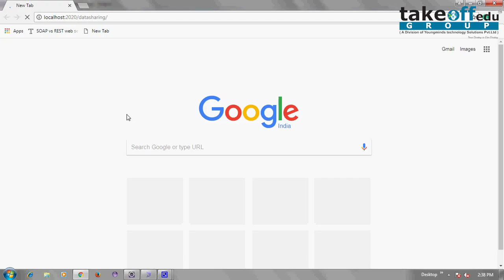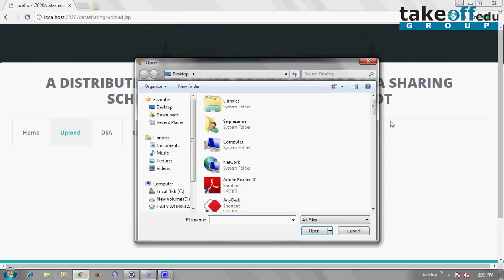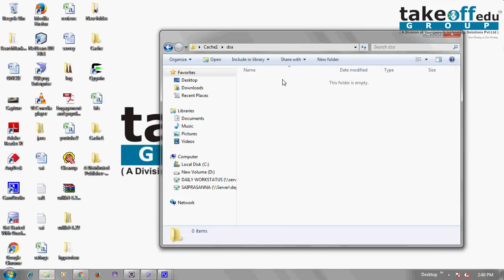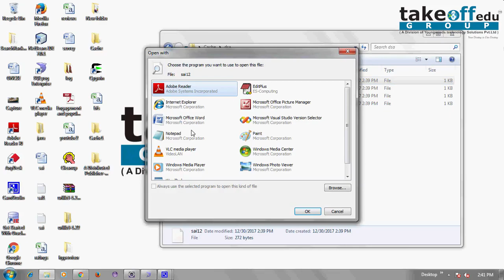A Distributed Publisher-Driven Secure Data Sharing Scheme For Information-Centric IoT | JavaProjects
we propose a novel Distributed Publisher-driven secure Data sharing for ICIoT (DPD-ICIoT) to enable only authorized users to retrieve IoT data from distributed cache.

𝗧𝗮𝗸𝗲𝗼𝗳𝗳 𝗘𝗱𝘂 𝗚𝗿𝗼𝘂𝗽 provides the most creative concepts and ideas for that can make very effective Cloud Computing Project Topics for students, researchers, and engineers. So browse through our list of Cloud Computing Project Topics topics and choose the best Cloud Computing Project Topics for your needs today.